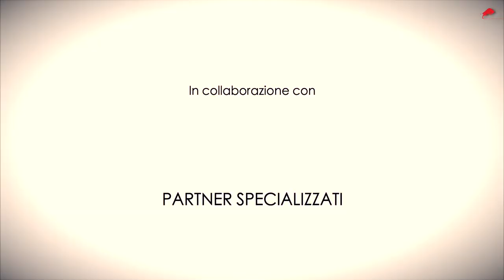RAVENNA... Più di 2.000,00 € al mese di spesa di pellet con la caldaia a pellet e solare termico?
RAVENNA... Più di 2.000,00 € al mese di spesa di pellet con la caldaia a pellet e solare termico? Titolo provocatorio

Per scoprire come non avere i problemi che molti hanno con la BIOMASSA.

Se vuoi sapere come accedere alla PRE ANALISI GRATUITA e la Cessione dei contributi CLICCA QUI
SOLO X URGENZE :
Scrivimi e mandami foto via wats-up: 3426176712

titolo provocatorio dai. alla fine chissà quanto spenderà e quanto caldo avrà nella sua abitazione Matteo e Family. questo lo sapremmo solamente tra qualche mese ma per quello che ora ti posso dire è che,

vanno i miei ringraziamenti a Matteo (il padrone di casa) ma anche sua moglie (e la loro piccola) che non solo si sono fidati del protocollo biomassa sicura e del programma biomassaevolution,

e oltre a loro i miei ringraziamenti vanno anche a tutto lo staff della Climameck che come al solito hanno reso perfettamente funzionante una situazione pregressa che tanto funzionale non lo era.

 Cerco come al solito di farti vedere qualche particolare di installazione relativa alla caldaia a pellet con il caricatore automatico senza scendere troppo nel tecnicismo di questa materia sopratutto nel video di oggi,

quello che mi piace sempre rispetto al lato tecnico è anche il lato Umano che caratterizza un pò tutti i miei rapporti sia che si parli di installatori specializzati di biomassa legnosa (caldaia a pellet, caldaia a legna a fiamma inversa, idro stufa a pellet ecc ma sempre biomassa con la resa all'acqua)

ecco perchè dedico gran parte di questa descrizione non alla caldaia a pellet installata ma a quel lato umano che è sempre importante anche in questa materia particolarmente complessa.

devi sapere che Matteo dopo aver visto diversi video ha deciso di provare a fidarsi di me e mi ha scritto via email compilando anche la preanalisi gratuita,

la preanalisi mi ha permesso di avere un'idea abbastanza chiara della sua situazione pregressa e individuate "sulla carta" le caratteristiche critiche e sentito Matteo tramite Riccardo sono iniziati i diversi sopralluoghi atti ad identificare il lavoro specifico per l'abitazione di Matteo,

ecco cosa si è deciso:

- la soluzione migliore era installare un sistema a biomassa complessa con resa all'acqua

- non installare una pompa di calore professionale per il riscaldamento
- non installare un impianto fotovoltaico
- non installare una pompa di calore per acs

- installare un puffer su misura
- installare tra le diverse marche di caldaia a biomassa la Pel-tec (della ditta Centrometal)
- installare anche un impianto solare termico con 4 pannelli solari termici maggiorati
- installare la canna fumaria con diversi passaggi
- anche le valvole termostatiche sono state installate

e da qui la fiducia che Matteo e Family hanno riposto in noi speriamo noi tutti di dare tanti gratificazioni

GRAZIE MATTEOOOOOO

mi dai la tua PERSONALE IMPRESSIONE?

aspetto tue

Un abbraccio
Ugo De Stefani

Sei un installatore o progettista? Clicca QUI per lavorare con Me e l'ing. Trento